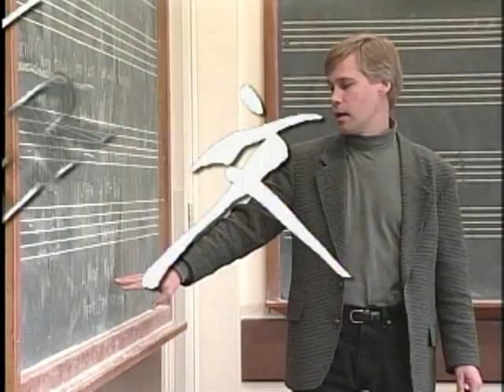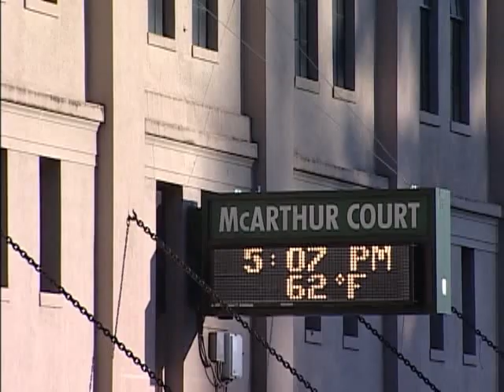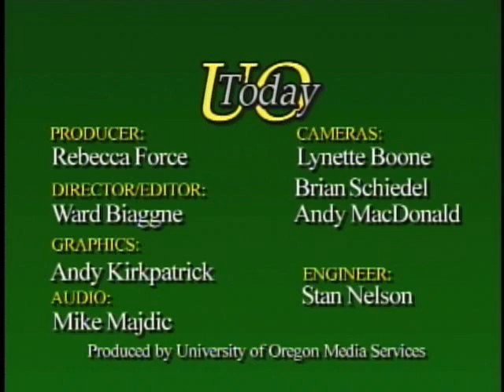UO Today Show #357 David Frohnmayer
This episode features David Frohnmayer, President of the University of Oregon. This episode is the first of an exciting new season of The UO Today Show. Humanities Center Director Steve Shankman interviews faculty, staff, and visiting lecturers about their research and interests for a 30 minute show that gives an inside look at the University of Oregon.